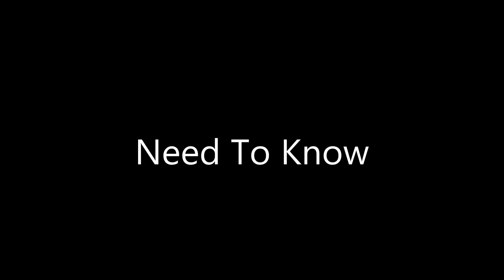Let's Play Kings Quest 8 Part 4: HAHAHA! EAT IT JACK SKELINGTON!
We finish up the land of the dead and are welcomed to the jungle, where it ain't no fun and games, we learn to live like an animal an- Wait! This is a swamp... CRAP this doesn't work!